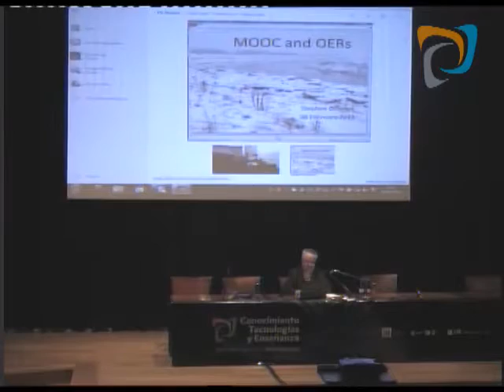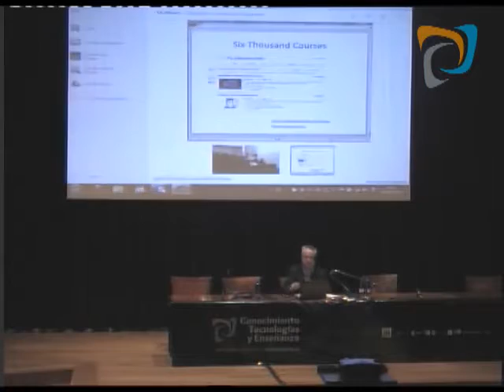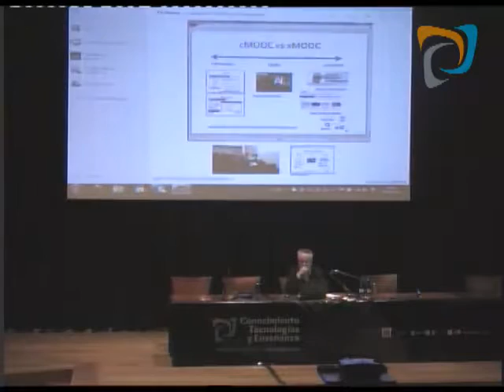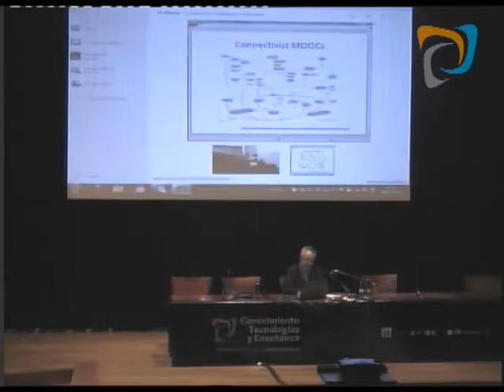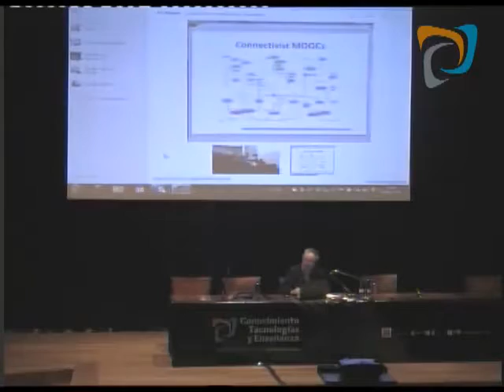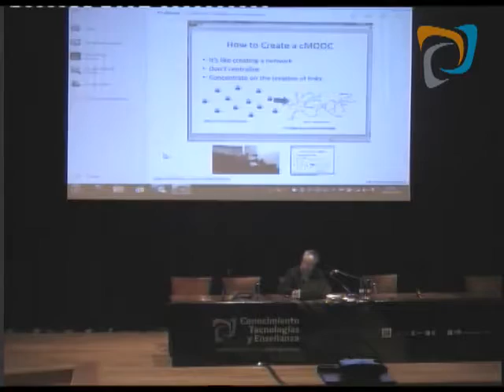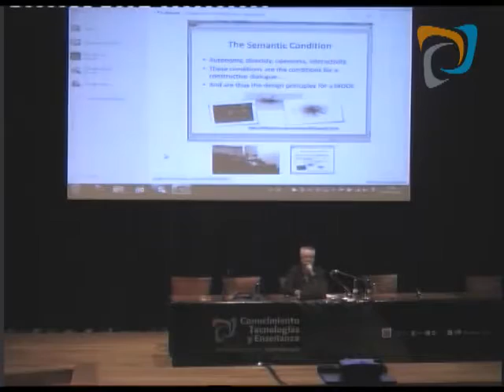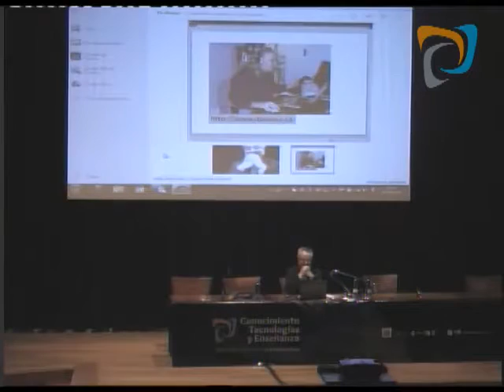MOOCs and OERs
Overview of some of the early MOOCs we created, along with some more extended duscussion of the design principles we employed in creating MOOCs. Video (Vimeo) is titled Videoconferencia de Stephen Downes. I Congreso Internacional “Conocimiento, tecnologías y enseñanza”.